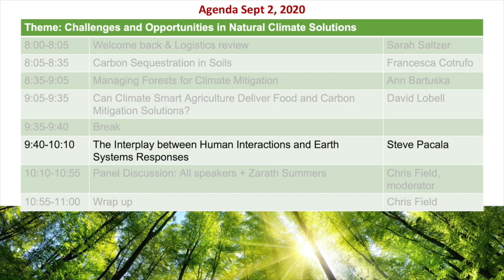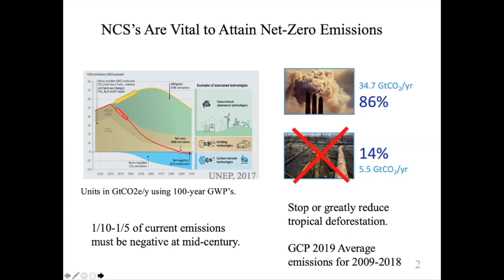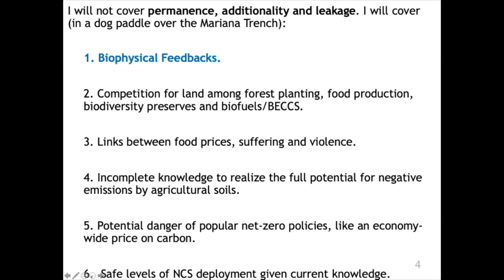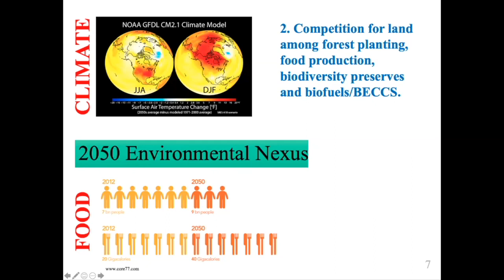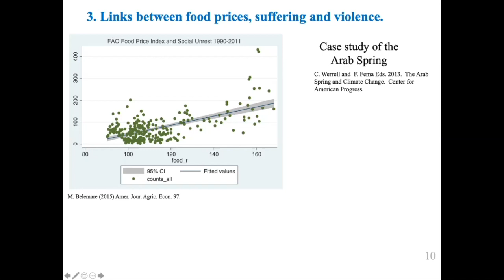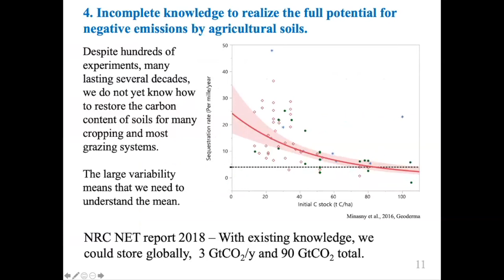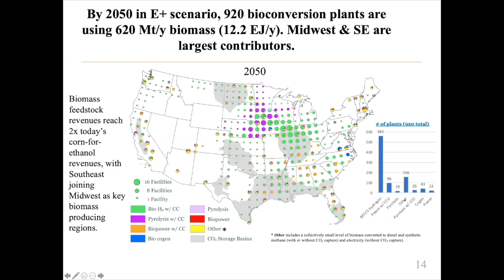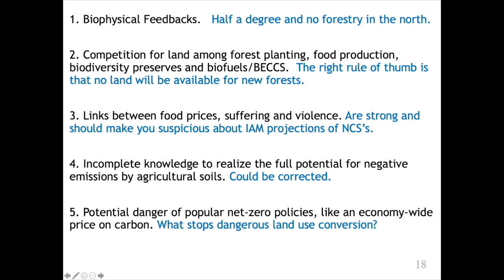Human interactions and Earth systems responses | Steve Pacala | Global Carbon Management Workshop